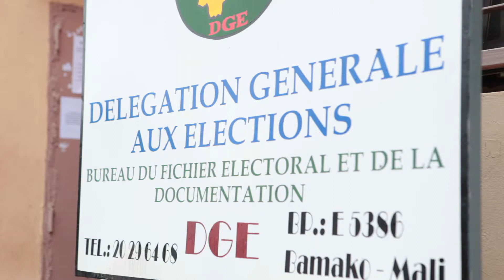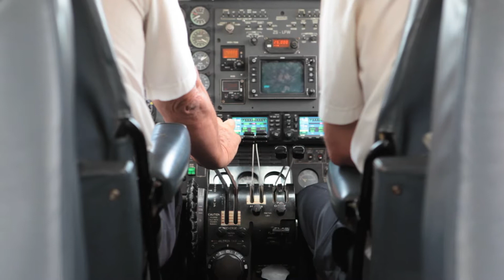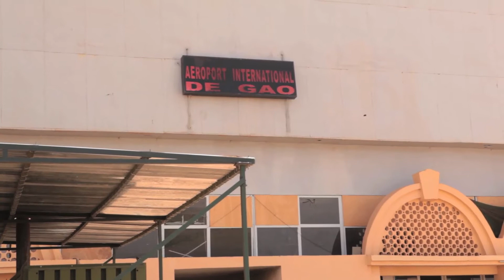Matériel électoral en partance pour le nord du Mali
La MINUSMA aide le gouvernement malien à transporter matériel électoral vers régions de Gao, Kidal et Tombouctou.